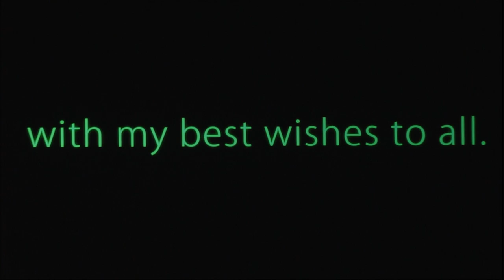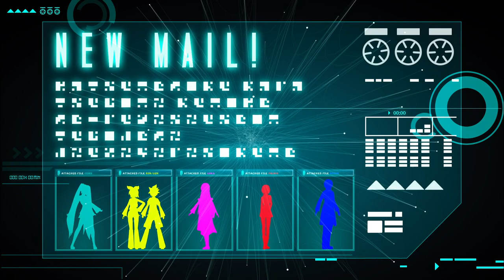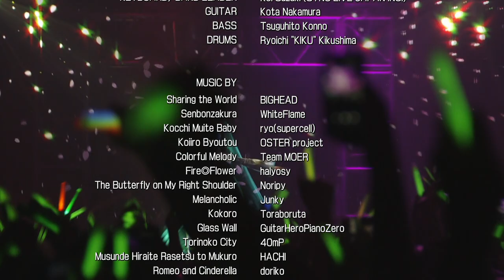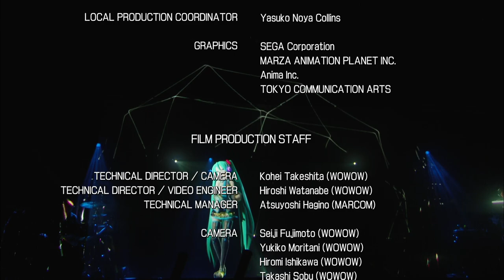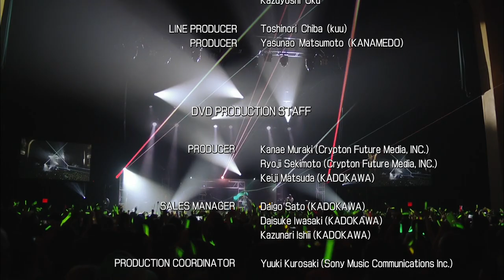【初音ミク】Hatsune Miku Expo 2014 in New York [1080P 60fps]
Event title
"HATSUNE MIKU EXPO 2014 in LOS ANGELES and NEW YORK"
Published October 11-12th, 2014 (LA); October 17-18, 2014 (NY)

Featuring
Hatsune Miku, Kagamine Rin, Kagamine Len, Megurine Luka, MEIKO, and KAITO

Links
Mikuexpo.com

Description
MikuExpo/LA and NY 2014 was a set of concerts and events in the United States, with the official expo theme, "Sharing The World". Coinciding with the concerts were exhibitions such as a Halloween Party and an artwork themed "Universal Positivity" event at Wallplay. The official Nendoroid figurine was the Nendoroid Hatsune Miku: Halloween Ver. by Good Smile Company. The Blu-ray disc of the New York performance became available on July 31, 2015. It is available in both regular and limited editions.

Background
Concert date: October 11-12th, 2014 (LA); October 17-18, 2014 (NY)
Time:
LA
October 11 (1st Show): Open : 6:00 PM - Start : 7:00 PM
October 12 (2nd Show): Open : 11:30 PM - Start : 12:30 PM
NY
October 17 (1st Show): Open : 7:00 PM - Start : 8:30 PM
October 18 (2nd Show): Open : 5:00 PM - Start : 6:30 PM
Location:
NOKIA Theater, Los Angeles, California (LA)
Hammerstein Ballroom, New York, New York (NY)
Entry fee:
(Types of Seating, LA)
MIKU LOVE VIP PACKAGE: $125
MIKU LOVE AREA: $75
GOLD: $65
SILVER: $55
(Types of Seating, NY)
GOLD: $65
Playlist №: 24 initially, with 3 encore songs
Company: Crypton Future Media, SEGA, MAGES.
Associations: Deino, Good Smile Company, piapro, Hobby Stock, PAPABUBBLE
Band Members: MKP39
Drums: Ryoichi "KIKU" Kikushima
Bass: Tsuguhito Konno
Guitar: Kota Nakamura
Keyboard/DJ/Manipulator: Kei Suzuki
Special Thanks: ANA; Animate North America., Ltd.; Aniplex of America, Inc.; Bushiroad USA, Inc.; CBS & Late Show with David Letterman; Celsys, Inc.; Crunchyroll, Inc; Daiichikosho Co., Ltd.; Good Smile Company, Inc.; Gumi, Inc.; Gunosy, Inc.; Hobby Stock, Inc.; Kadokawa; Kinki Nippon Tourist Co., Ltd.; Kinokuniya Book Stores of America Co., Ltd.; Mages, Inc.; Max Factory, Inc.; New York Comic Con & New York Super Week; Papabubble LA; SEGA of America, Inc.; Square Enix Holdings Co., Ltd.; Tamariba, Inc.; Tokidoki, LLC.; Tokyo Otaku Mode, Inc.; Wallplay; and Wowow, Inc.
The official Hatsune Miku YouTube channel uploaded partial video footage of the New York performances on October 21, 2014, again on June 9, 2015, and again on June 15, 2015, to promote the concert's Blu-ray disc release.